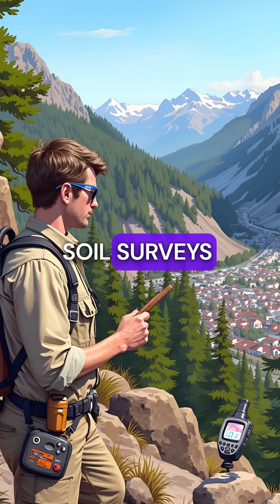Geologist Risked Career to Save 8,000 Lives From Mining Disaster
Hero geologist saved entire town from landslide